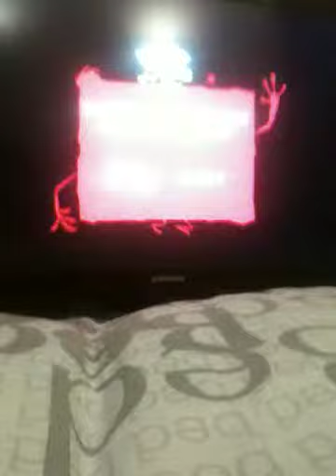Failing at Rayman Origins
So much fail!